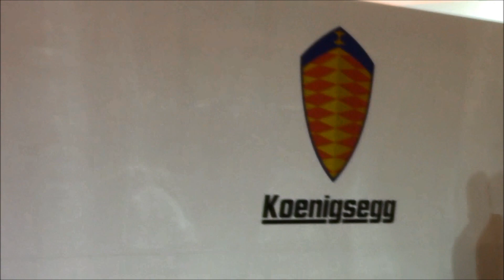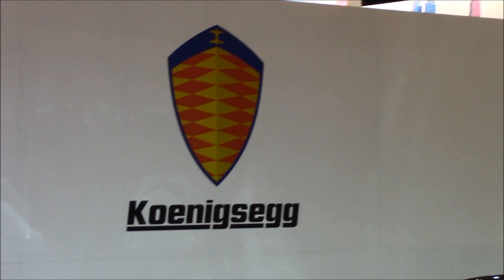Koenigsegg Agera R - 2014 NY Auto Show Press Day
Manhattan Motorcars brought a Koenigsegg Agera R to the 2014 NY Auto Show, as well as Christian von Koenigsegg himself!  Here is a full look at this extraordinary hypercar.